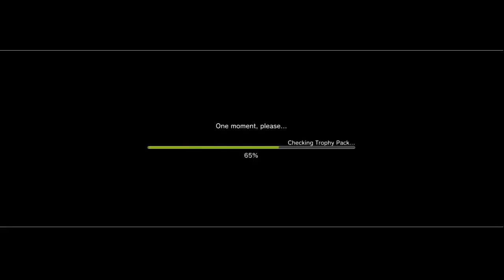Fight Break - Naruto Shippuden: Ultimate Ninja Storm Generations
Generations of ninja, clash in battle.